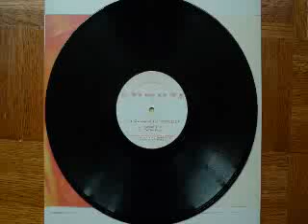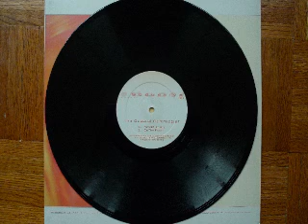The Coastal Commission - F*cked Up Day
Seductive Records 2000